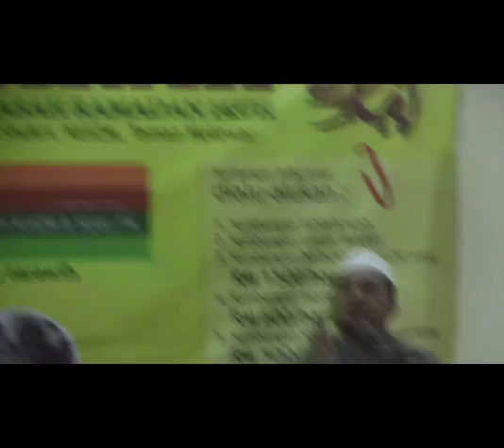Tazkirah Ramadan MAQTAR : Interaksi Al-Qur'an Di Bulan Ramadan (Ust Shahril Azman)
IHYA' MADRASAH RAMADAN MAQTAR 2016 (IMARAH 1437H)

"Ramadan Bulan Tarbiyyah, Mujahadah & Maghfirah"

05 Jun - 30 Jun 2016
30 Syaaban - 25 Ramadan 1437H
Surau Hj Hassan Shukri, KUIZM, Taman Melewar, Gombak, Selangor.

Anjuran :
- Majlis Tafaqquh & Tarbiyah (MAQTAR)
- Kolej Universiti Islam Zulkifli Muhammad
- Majlis Perwakilan Mahasiswa KUIZM (MPMK)